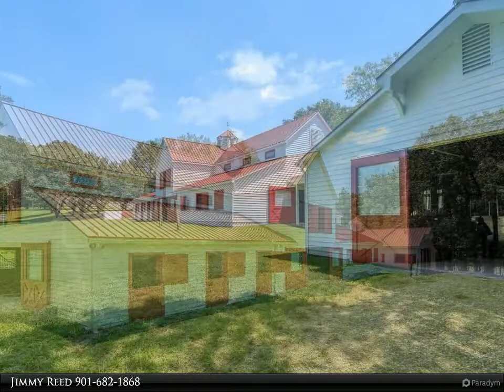Homes for Sale - 641 N PISGAH, Eads, TN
Surely one of the most sophisticated stable operations in West TN! Site plan layout and stable design by noted architect . Attention to every detail for the knowledgeable horse lover to enjoy. Ample wooded frontage on Pisgah Rd affords opportunities but entry and membership is in the private, gated community of Enclave of Sparkle Creek - a most unique best of all worlds! Call for a private tour. Office can easily become a full-time living quarters.

Jimmy Reed
Marx-Bensdorf Realtors